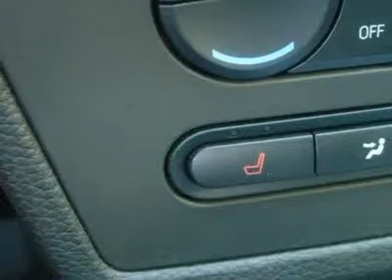2006 Mercury Milan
2006 Mercury Milan Premier

Hertrich Capitol
1127 S. DUPONT HWY
DOVER DELAWARE 19901